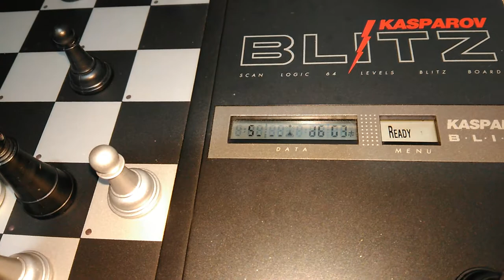Saitek Kasparov Blitz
Fácil tomar mate, gambitos pelo Saitek, e mate com Bispo.